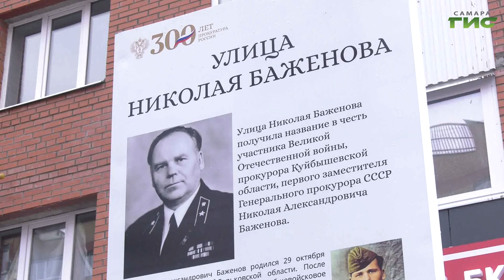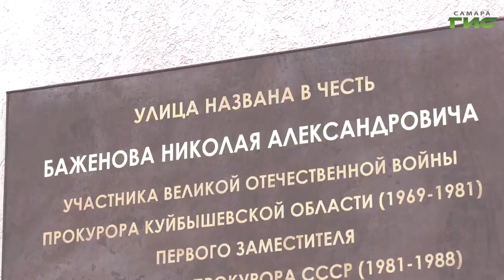Улицу в Самаре назвали в честь знаменитого советского прокурора Николая Баженова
Памяти участника Великой Отечественной войны и бывшего прокурора Куйбышевской области. Одной из самарских улиц сегодня присвоено имя Николая Баженова. Первый заместитель генерального прокурора СССР принимал участие в ликвидации последствий на Чернобыльской АЭС и являлся обладателем множества наград. В торжественной церемонии возложения цветов к мемориалу, памятной доске, которую разместили на одном из домов по улице Баженова приняли участие глава Самары Елена Лапушкина, Прокурор Самарской области Сергей Берижицкий и члены ветеранских организаций. Тему продолжит Ольга Павлова.